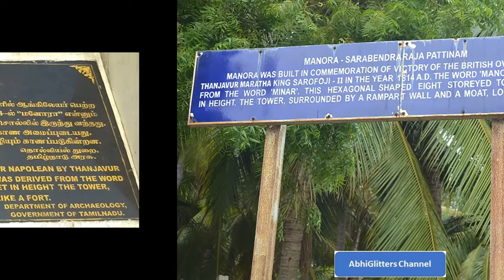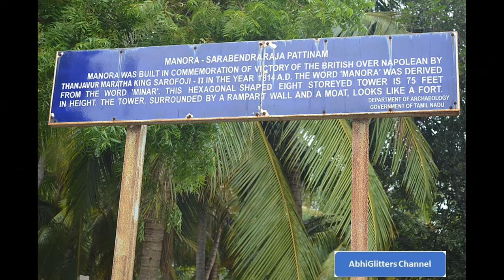Manora Fort | Manora Beach | Manora Vlog| Pattukkottai | Peravurani | Mallipattinam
தஞ்சாவூரில் உள்ள இந்த அருமையான சுற்றுலா இடம் உங்களுக்குத் தெரியுமா?
Do you know this superb tourist place in Thanjavur

The fort was built by Tanjavur Maratha ruler Serfoji II (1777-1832 CE) in 1814–1815 to commemorate the successful advance of the British over Napoléon Bonaparte (15 August 1769 – 5 May 1821) in the Battle of Waterloo in 1815.The fort acted as a residence for the royal family and also as a light-house. A stone inscription reads "a friend and ally of the British to commemorate triumphs of British Arms and downfall of Bonaparte"

The fort is located in 15 kms from Peravurani, 21 km away from Pattukkottai and 65 km away from Thanjavur in a place called Chinnamanai (Vijayakumar Veerappan) alias Sarabendrarajanpattinam in shores of Bay of Bengal. The word Manora is believed to be derived from the word minar meaning tower. The fort is hexagonal structure and has eight storeys, raising to a height of 75 ft tapering to its top. The tower is surrounded by a wall and a moat ant it resembles a fort. The monument looks like Tower with arched windows, circular staircase and eaves separating each floor.

Location